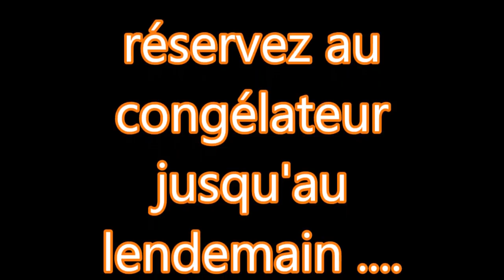RECETTE DE LA BÛCHE MANGUE CHOCOLAT COEUR COULANT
Impensable d'envisager un repas de noël sans la bûche que vous aurez confectionné avec vos petites mains ...je vous propose ma bûche chocolat insert crémeux mangue, cœur coulant et son glaçage miroir noir
si tu veux m'encourager partage un max mes vidéos merci
Pour une bûche de 30 cm de long
Ingrédients de l'insert coulant chocolat
- 90 gr de chocolat noir
- 95 gr de lait entier
- 15 gr de beurre
Ingrédients  du crémeux mangue
- 200 gr de purée de mangue
- 4 jaunes d’œufs
- 2 œufs entiers
- 80 gr de sucre
- 1,5 feuille de gélatine soit 3 gr
- 100 gr d beurre bien froid
Ingrédients de la mousse chocolat
- 100 gr de chocolat noir
- 80 gr de lait
- 1,5 feuille de gélatine
- 180 gr de crème liquide entière
Ingrédients de la génoise
- 2 œufs entiers
- 60 gr de sucre
- 60 gr de farine
Ingrédients de l'imbibage
- 65 gr de jus d'orange
- 20 gr de rhum